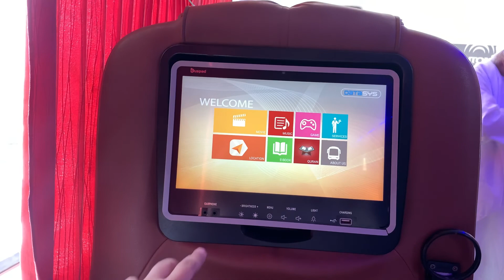Barish aur is k sath mera purana rishtaa 😍